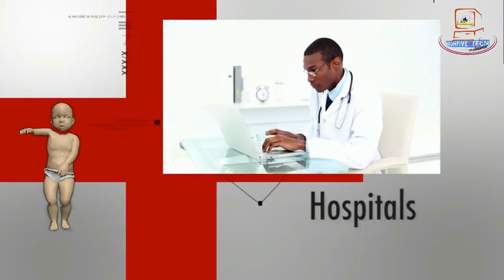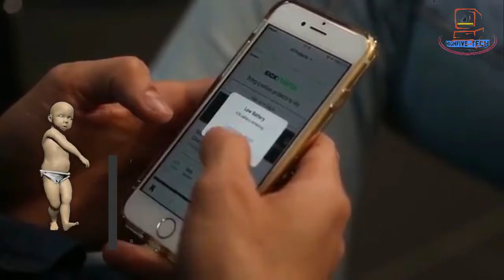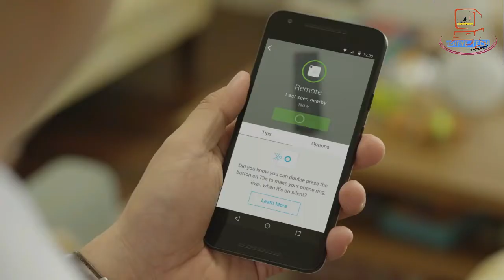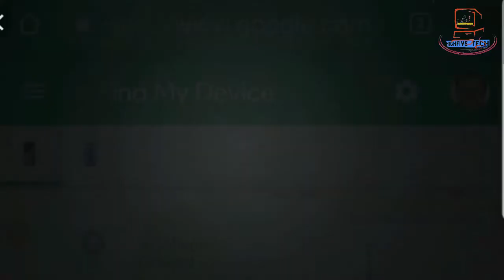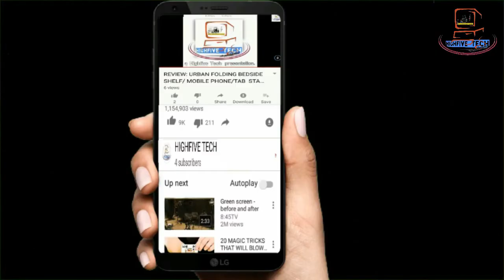Viral must have & mandatory gadgets you can buy from Amazon india -review by highfive tech- You tube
*FIVE COOL & AMAZING GADGETS YOU CAN BUY ON AMAZON.

●1- DM Pd061- FINGER PRINT  USB 3.0 FLASH  DRIVE.
Each flash drive is divided into 2 memory storages, one for public use and the other, private use for saving confidential files. Public memory storage is not fingerprint-restricted, and anyone can have access to its files. As for private memory storage, only after recognized fingerprint identification process will the user have access to its files.
●2) GATE KEEPER - WIRELESS LOCK KEY CHAIN.
The Gatekeeper protects your organization's privacy. It's a wireless 4.0 bluetooth  lock key chain that locks automatically your computer when you move away from it and unlocks it when you move back to it.It's ideal for doctors and nurses to help protect patients privacy. At office  it keeps coworkers at bay from accessing your computer data.Its also perfect for Law enforcement and security.
●3) FINGER  POW- 5 Charging Packs Magnetic Powerbank Charger
Features: Powerbank Product net weight is 285g.
The size of the big charging treasure is: 145.5*77.8*16mm while Small charging treasure size: 70*31*12mm .
5000mAh polymer lithium battery large magnetic power bank.
4 Pieces x 1000mAh polymer lithium battery small magnetic charging.
Simultaneous charging current of four magnetic mobile.
●4) TILE MATE.
Tile Mate is the easiest, quickest and most reliable way to find your phone, keys - anything! Tile Mate easily loops onto keychains or attaches to anything you don't want to lose so you can find it fast. Use your smartphone to make your Tile Mate ring when it's out of sight. Simply double press the button on your Tile Mate to make your phone ring -even on silent!
Product Dimensions3.4 x 3.4 x 0.5 cm
●5) ZTE SPRO2 -MS97E  SMART  LED  PROJECTOR.
ZTE SPRO 2 Projector is  an  Android 4g LTE Smart projector with 5 inch lcd ips display, Wi-Fi, inbuilt microphone and dual speaker, Auto focus screen 20' -300 ' display, Portable and easy operational device, support physical remote controller or by smart phone,, Hug Wi-Fi, Build in battery supports 3 hours display. Awarded 20 global mobile awards,
*FIVE COOL TECH TRICKS AND TIPS
1-If you lost an android phone in your house and its on vibrate, you can find it by logging in to Android Device Manage online and clicking play sound.
2-If you want to download a youtube video, just add "ss"  to the url between www. and youtube.
3-Putting your phone on airplane mode will stop ads while playing games.
4-You can use google as timer by typing these into the search bar:
" set timer (x) mintues"
5-Did your phone freeze? Plug it into a charger to free it up again.
🎥My Filming & Editing Gear:

■My Mobile
■My Tripod
■My Microphone
☆Also: Boya M1
■My Headphone
☆Also: Nu Republic starboy
■My Handheld Gimbal
■My Lighting
■My Laptop
■My Usb (C-type) Cable
■My Storage(dual drive type C- flash drive)
■My PowerBank
■My Laptop Table(bed)
■My Mouse Pad
■My wrist Support pad
■My potable Fan:https

I hope my videos will inspire and help you stay updated in your journey.

Hope to receive all your support.🤝

Keep rocking!  😃 "Don't forget to smile!"

Highfive tech
HIGHFIVETECH